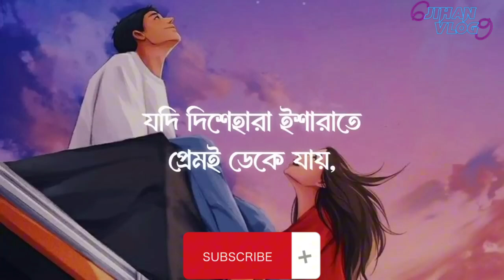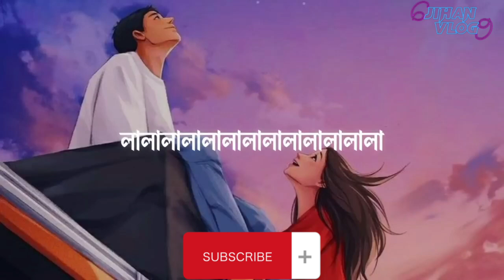Kobitar Gaan(কবিতার গান) || Hasan Joy || Lyrics Song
banglasong Kobilar

Kobitar Gaan (Lyrics) | Hasan Joy | কবিতার গান | Lyrics Video.

Kobitar Gaan

Lyric and Vocal: Hasan Joy Tune & Composition Hasan Joy

Guitar: Tazbim Bin Hamid Melodica: Timothy Sajjan

Ukulele & Vocal: Hasan Joy Percussion & Convocal Nazrul Islam Nayem

Cajon Sayedul Arefin Sahil Bass Mohaiminul Haque

Sound Engineer Akram Siddique (Jazz Baul) Mix and Master - Dewan Anamul Hasan Raju Music Production-Zhir Zhir

Original Song Kobitar Gaan | কবিতার ...

---Lyrics-

যদি বারেবারে একই সুরে প্রেম তোমায় কাঁদায়, তবে প্রেমিকা কোথায় আর প্রেমই বা কোথায়?

যদি দিশেহারা ইশারাতে প্রেমই ডেকে যায়, তবে ইশারা কোথায় আর আশারা কোথায়?

যদি মিথ্যে মনে হয় সব পুরোনো কথা, যদি চায়ের কাপেতে জমে নীরবতা, তবে বুঝে নিও চাঁদের আলো কত নিরুপায় !

লাল লাল লাল লাল লাল লালाলা।।

যদি প্রতিদিন সেই রঙিন হাসি ব্যথা দেয়, যদি সত্যগুলো স্বপ্ন হয়ে শুধু কথা দেয়,

তবে শুনে দেখো প্রেমিকের

গানও অসহায়।

যদি অভিযোগ কেড়ে

নেয় সব অধিকার,

তবে অভিনয় হয়

সবগুলো অভিসার।

যদি ঝিলমিল নীল আলো কে

ঢেকে দেয় আঁধার, তবে কি থাকে তোমার বলো কি থাকে আমার?

যদি ভালোবাসা সরে গেলে

মরে যেতে হয়,

ক্যানো সেই প্রেম ফিরে এলে

হেরে যেতে ভয় ?

শেষে কবিতারা দায়সারা

গান হয়ে যায়।

যদি বারেবারে একই সুরে

প্রেম তোমায় কাঁদায়, তবে প্রেমিকা কোথায়

আর প্রেমই বা কোথায়? যদি দিশেহারা ইশারাতে:

প্রেমই ডেকে যায়, তবে ইশারা কোথায়

আর আশারা কোথায়?

Peace

is a use permitted by copyright statues that might otherwise be